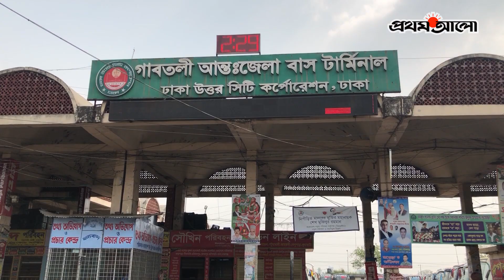চেনা ঢাকার অচেনা চেহারা । Prothom Alo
ANTI-PIRACY WARNING